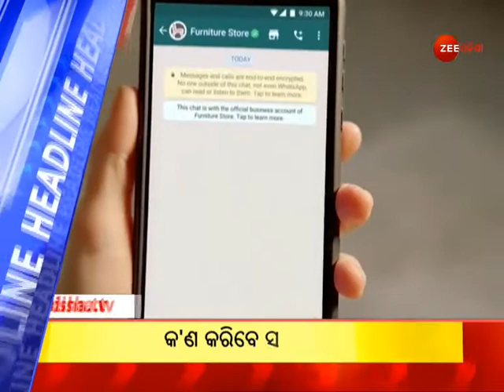Catch the Headlines | Top Headlines | Top News | Latest News Headlines | Todays Headline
ଆଜିର ଗୁରୁତ୍ୱପୂର୍ଣ୍ଣ ଖବର ବିଷୟରେ ଜାଣିବା ପାଇଁ ଦେଖନ୍ତୁ ଜୀ ଓଡ଼ିଶା । ଆହୁରି ଅଧିକ ଖବର ଜାଣିବା ପାଇଁ ଫଲୋ କରନ୍ତୁ ଜୀ ଓଡ଼ିଶା ଫେସବୁକ୍, ଟୁଇଟର, ଇନଷ୍ଟାଗ୍ରାମ୍ ଓ ୱେବପେଜ୍ ।

About Channel:-